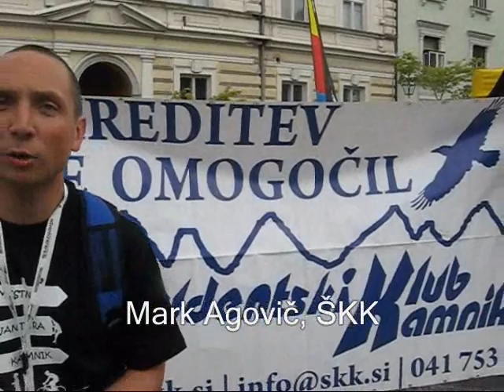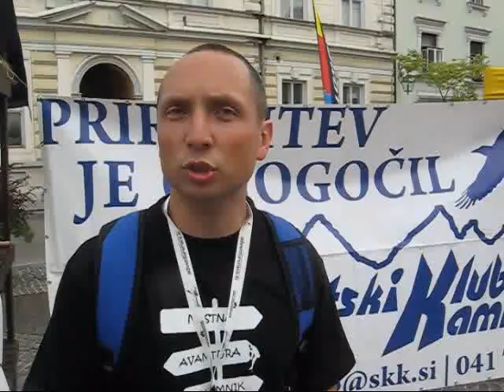Mestna avantura Kamnik 2011.